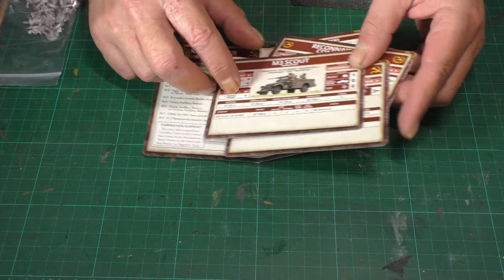M3 Scout Car unboxing und Bemalung Battlefront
Servus
In unserem heutigen Video stelle ich Euch mal den M3 Scout Car der Russen von Battlefront in 1/100 vor. Neben dem Blick in die Box machen wir eine Basisbemalung des Fahrzeuges.
Wenn Du Interesse an Airbrushen hast, wende dich an uns, wir können dir Tipps geben und auch vor Ort zeigen.

Ihr bekommt die Box beim gut sortierten Fachhändler Eurer Wahl.